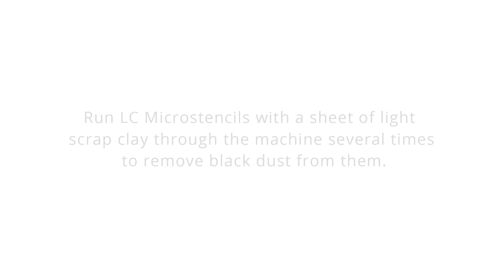LC Microstencils Set 13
LC Microstencils are thin patterns made of heat-resistant cardboard which you can use into 3D project, draw on using LC GLASSYMER, bake, cut, bend, roll, glue, use as a stencil, as a texture stamp and in many other ways.